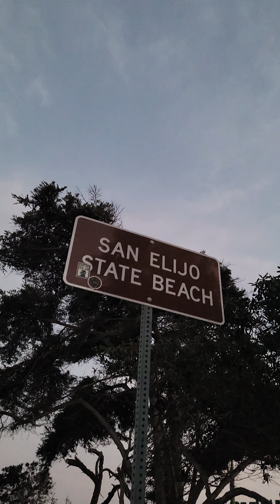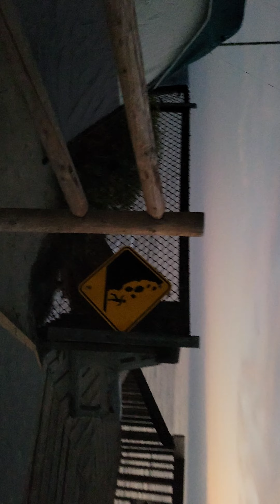San Elijo State Beach 2021